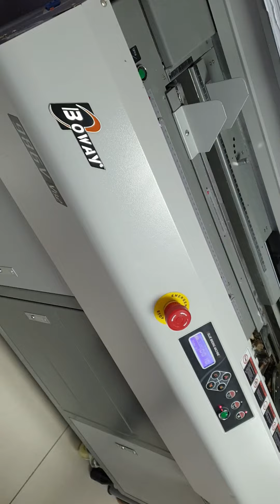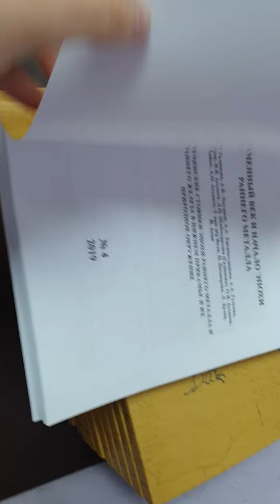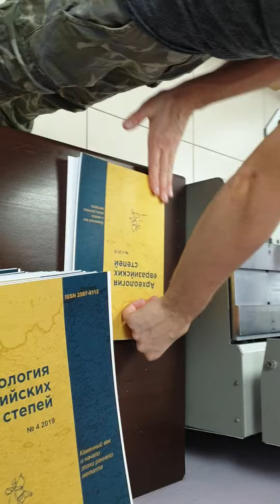Boway 986 v8 perfect binder capt.2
Работа термоклеевой машины с пробегом 70 000 блоков